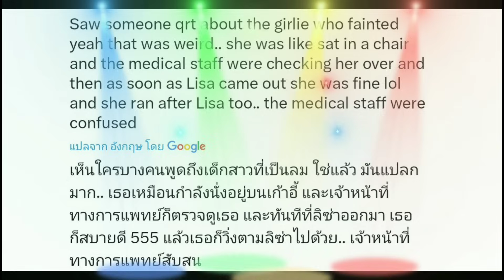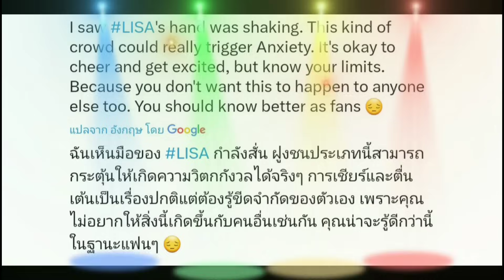แฟนคลับ?? หรือ . . . กันแน่!! ชาวเน็ตโกรธ!! หลังลิซ โดนแบบนี้!!